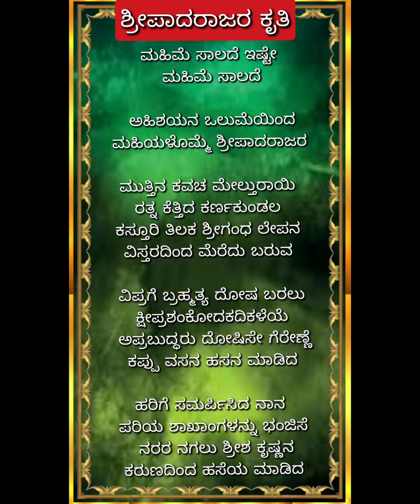ಮಹಿಮೆ ಸಾಲದೆ ಇಷ್ಟೆ ಮಹಿಮೆ ಸಾಲದೆ